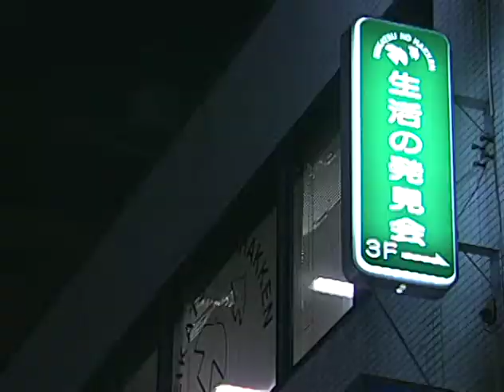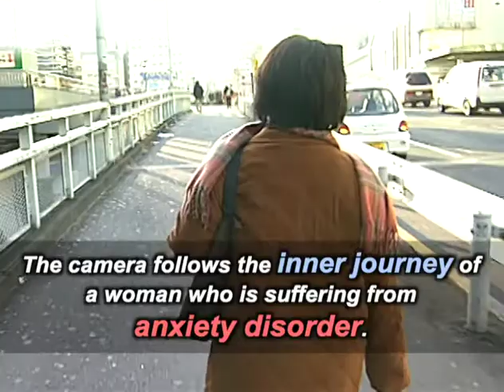“Morita Therapy An Audio-Visual Series Volume Three Seikatsu no Hakkenkai” Trailer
“Morita Therapy An Audio-Visual Series  Volume Three  Seikatsu no Hakkenkai”(English Subtitle)
A documentary about the activity of self-help group “Seikatsu no Hakkenkai” which is based on the thought of Morita Therapy.
Documentary / Japanese (English Subtitle) / 65min / Japan / 2001 (Original) & 2016 (Digital remastering)

Morita Therapy An Audio-Visual Series Volume 1~3 | Set (274min)

Morita therapy represents traditional Japanese psychotherapy for anxiety disorder, and it does not apply any kind of medication.
Unlike Western therapies, Morita therapy does not try to extract symptom from the patient but encourage patient to live with it.
Patients going through Morita therapy will be aware that the symptom is not really a problem they need to eliminate.

The film follows an activity of the group meeting “Shudankai”, the main activity of “Seikatsu no Hakkenkai”.
One day, a woman who suffers from anxiety disorder starts to participate “Shudankai”.  She meets people who have similar mental problems, began to exchange knowledge, share the feelings and restore herself to health.
Chika Higa (psychiatrist) gives commentary on the healing process in the self-help group “Seikatsu no Hakkenkai”.

Chika Higa (psychiatrist), People who recovered from anxiety disorder
Producer: Tsuneo Okamoto (Mental Health Okamoto Foundation)
A Landscape film
Cinematographer: Kai Yoshito
Medical Consultant: Susumu Maruyama (psychiatrist / National Institute of Mental Health)
English Subtitle: Samuel Paul Kawashima
Director: Go Nonaka

Landscape On Demand Theatre.